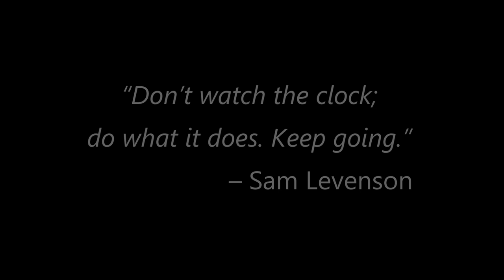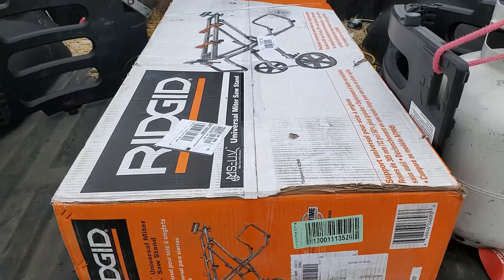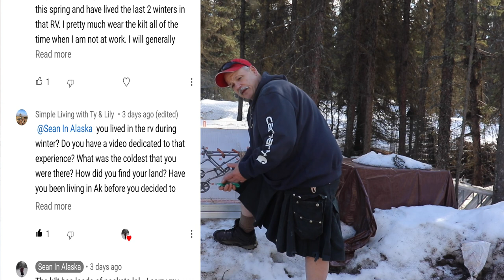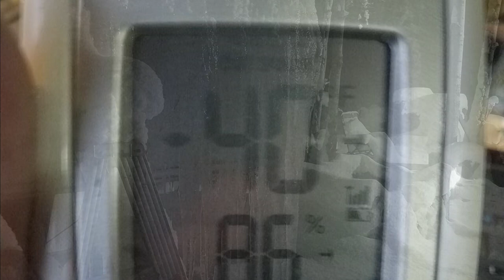How to live off grid in a trailer | Alaska edition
Hiya folks!
     So, I get asked often in my comments and when I go live:
Sean...how the heck do you live off grid in a trailer in Alaska??

     Well, this one will explain some of the things I have done, some of the things I have failed at, and just how I go about the question of... How to live off grid in a trailer Alaska edition!

     Nope, it is not all roses and cotton candy! hahahah, to say the least, but looking at the last 2 winters I am pretty proud of what I have accomplished!

     I hope that this answers many questions for those of you that were either curious about my lifestyle, or are considering doing this yourselves.

    Need another viewpoint? Just ask one of these channels @MBFModernHomesteading or @WildWonderfulOffGrid  their links are below and they have both done it with families!!

OH! and @wildwoodoffgridalaska ! There was no moving of snow in this video! hahahahaha

This link is for audible and you can get 2 free audiobooks. Want something that is NOT audible? use this link and the search for anything else you may want...I still get the credit!

That is all I have for you for now.